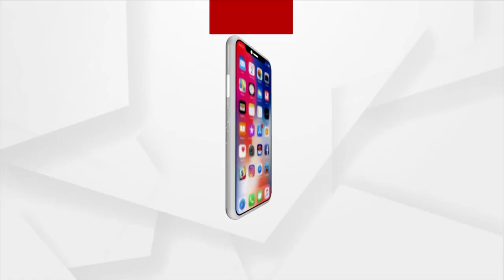ବେଠି ଖଟୁଛନ୍ତି ୧୮ ବର୍ଷୀୟ ଯୁବକ ବିମଲ ।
ବେଠି ଖଟୁଛନ୍ତି ୧୮ ବର୍ଷୀୟ ଯୁବକ ବିମଲ । ଜିଆରଏସଙ୍କ ଘରେ ସପରିବାର ବେଠି ଖଟୁଛନ୍ତି ବିମଲ ।